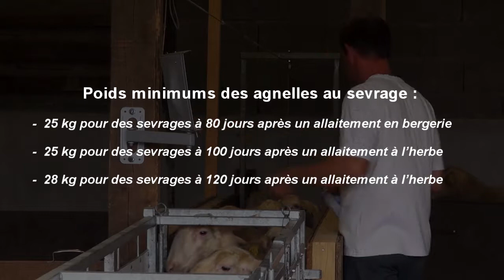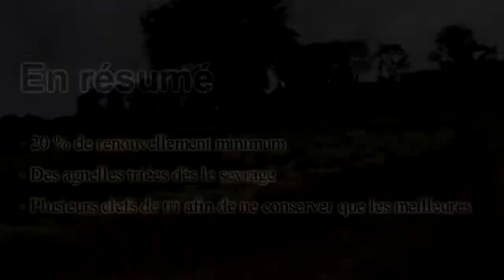des agnelles de renouvellement triées des le sevrage